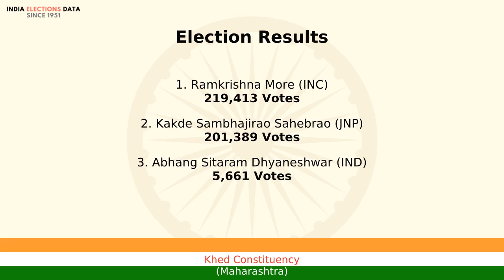Khed Constituency Maharashtra loksabha Election Result 1984 Ramkrishna More INC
loksabha election 1984 results, for Khed Constituency, Maharashtra, where winner is Ramkrishna More, from political party INC. Watch the video to know more information about other candidates, voters count, etc.